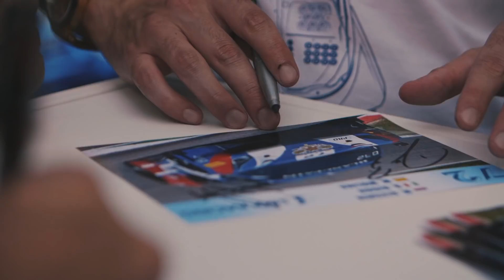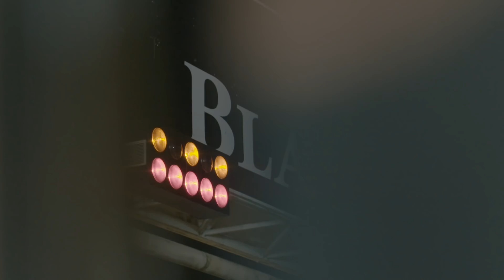The spirit of 24 hours of Spa. Season 2018. Feel it deep…